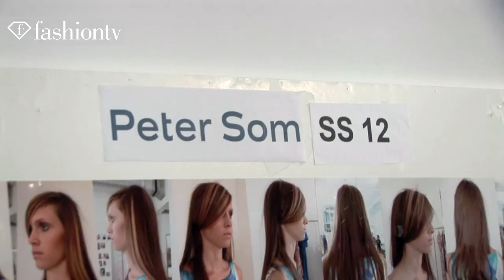Hair & Makeup - Peter Som Backstage - New York Fashion Week Spring 2012 NYFW | FashionTV - FTV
NEW YORK - With stripes of pink color in their hair, models Samantha Gradoville and Melissa Tammerijn pose for the camera before the Peter Som show at New York Fashion Week Spring/Summer 2012.  Melissa tells us that the makeup is a purple line on the lid over a pink shadow and pink on the cheeks.  They put extensions in her hair with pink color.  Makeup is provided by MAC Cosmetics.  We pal around with models Katlin Aas and Ming Xi.  Later, we're introduced to Antonia Wesseloh, a 16-year old model from Germany and talk to model Julia Nobis about what she's wearing.

Appearances: Lindsay Wixson, Melissa Tammerijn, Samantha Gradoville, Katlin Aas, Ming Xi, Antonia Wesseloh, Julia Nobis

FashionTV FTV "Fashion TV" Fashion-TV "FTV Models" "Peter Som" "Hair & Makeup" Backstage New York Fashion Week Spring 2012 NYFW Models "Samantha Gradoville" "Melissa Tammerijn" " Julia Nobis" Hair&Makeup "Hair Extensions" Makeup "MAC Cosmetics" "New York" "Fashion Week" "New York Fashion Week" "Spring 2012" Models fashionweek "mercedes benz" MBFW "new york fashion week 2012" "new york spring fashion week" TV FTV.com